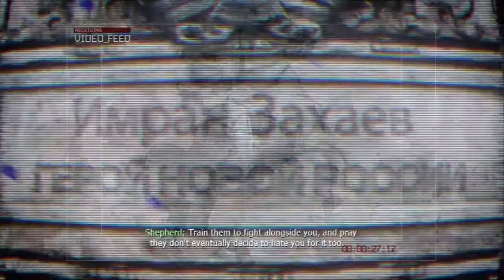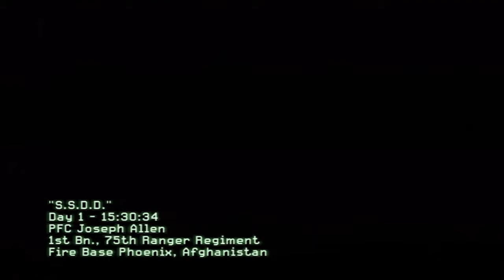Let's Play: CoD - Modern Warfare 2 | Part 1: Training Day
RE-EDIT: Sorry needed to remove the intro due to copyright.

Mission: S.S.D.D.
Difficulty: Regular

We are back at it, in Warfare that is Modern. We're Oscar Mike!